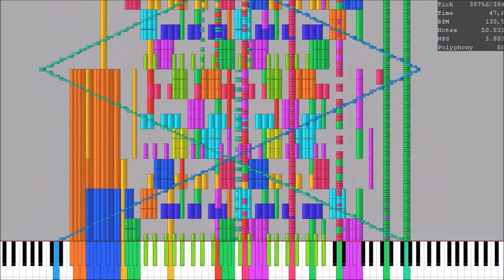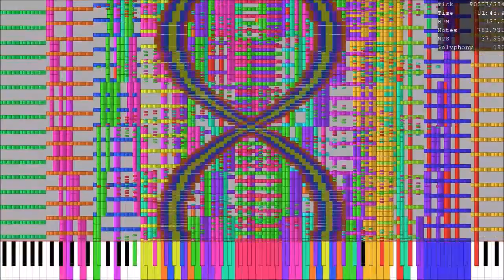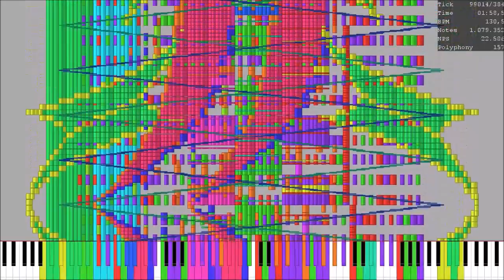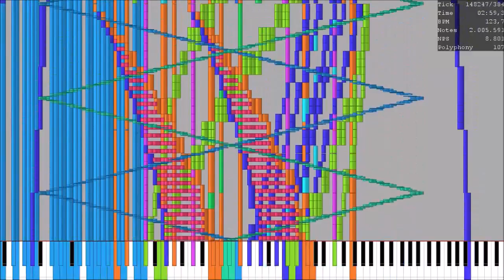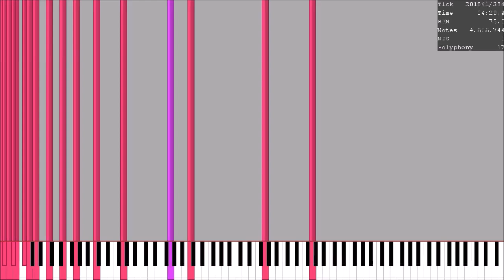[Black MIDI] RUINED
Author: Alexander Verevkin

MIDI Player: UMP
MIDI Editor: idk

Soundfont: GS sounset 16 bit